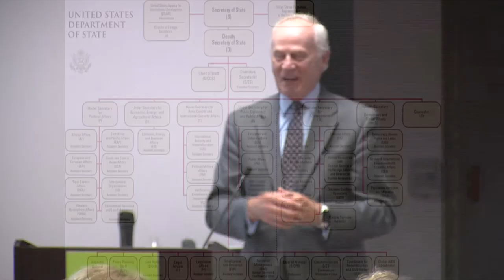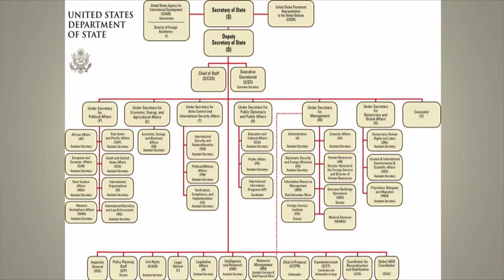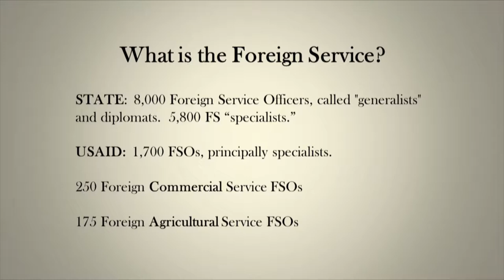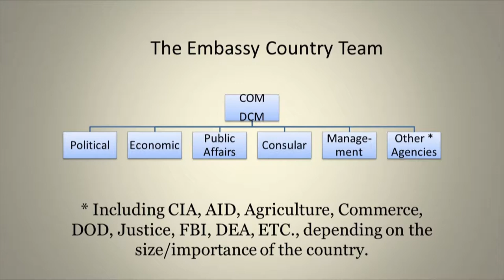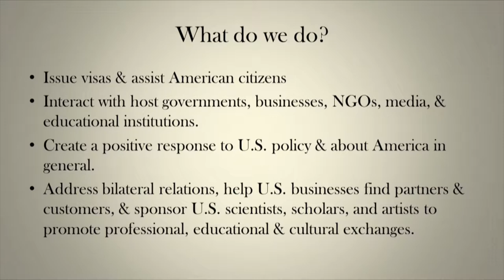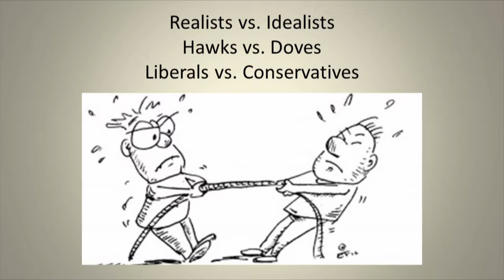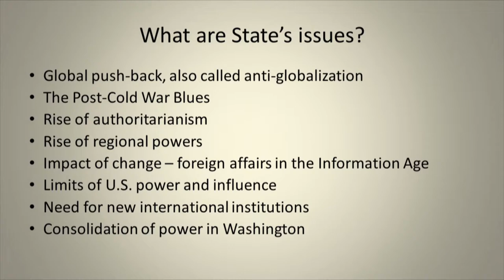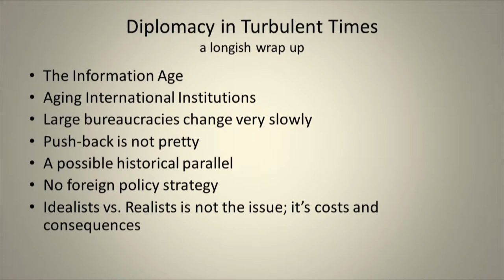Great Decisions 10102019 State of the State Department & Diplomacy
Great Decisions 2019: "State of the State Department & Diplomacy" presented by John Katzka at Mead Public Library, on October 10, 2019.

The Great Decisions Series is a part of the Great Decisions World Education Program.  Experts offer presentations on global issues and U.S. foreign policy.

During the Trump administration, the usual ways of conducting diplomacy have been upended.  Many positions in the State Department have never been filled, and meetings with foreign leaders such as Kim Jong-un and Vladimir Putin have been undertaken with little advance planning. What effect are these changes having now, and how will they affect ongoing relationships between the United States and its allies and adversaries?

John Katzka, Retired Diplomat, was a senior U.S. Foreign Service officer with the rank of counselor. He is a Wisconsin native, a UWM graduate, and completed graduate work at George Washington and American Universities in Sino-Soviet politics. John joined the Foreign Service in 1970 and his Foreign Service and federal career covered 38 years. His main area of responsibility was public affairs. He held overseas postings in Bangkok, Khon Kaen and Chiang Mai in Thailand, two tours in Moscow (the latter during the collapse of the Soviet Union), Zambia, Yugoslavia (through the buildup to the breakup), Romania and various Washington assignments.

After retiring he was asked to be a special envoy, first to Kosovo after the shooting stopped, then to Belgrade to help reestablish relations, then to Macedonia after their civil war and finally to Paris for more mundane matters. John is a regular on World Affairs Roundup, a monthly part of UWM’s TV series “International Focus” that airs on Sundays on channel 36 at 4:30pm. He conducts two programs at the Cedarburg Library: Hot Spot of the Quarter and Great Decisions. John is the co-coordinator of the Milwaukee chapter of the World Future Society.